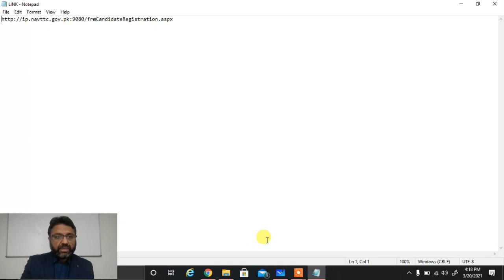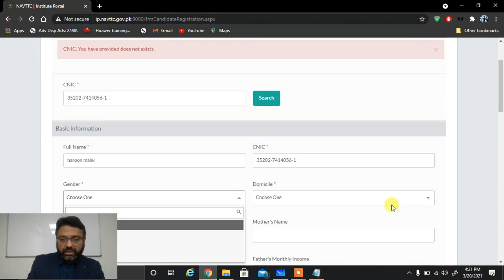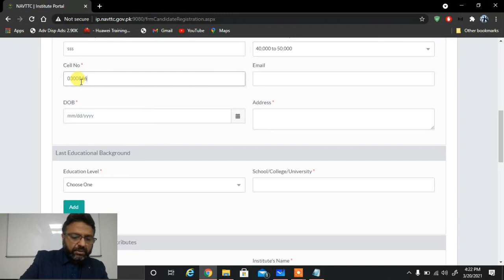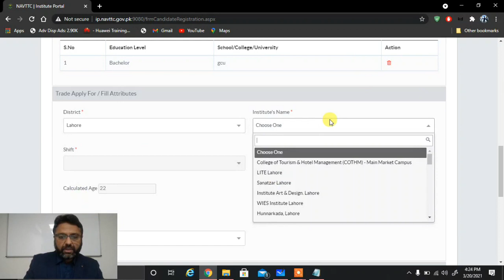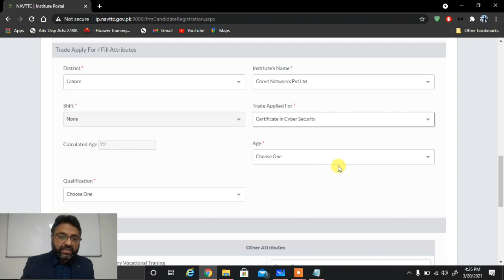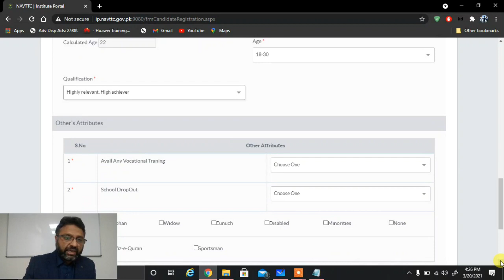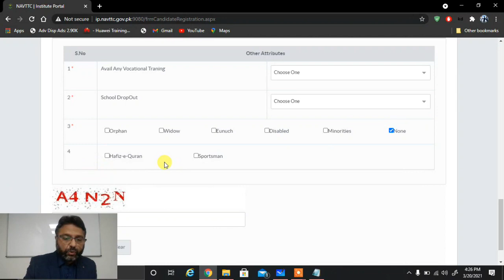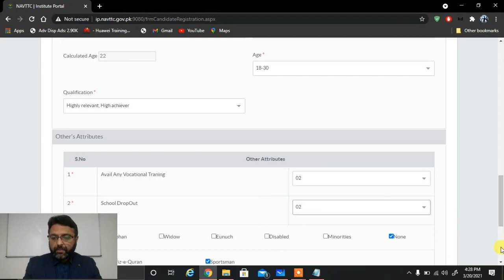How to Apply in Prime Minister Kamyab Jawan Program by Haroon Malik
Apply in Kamyab Jawan Program and get opportunity to learn world leading course by Corvit System's.